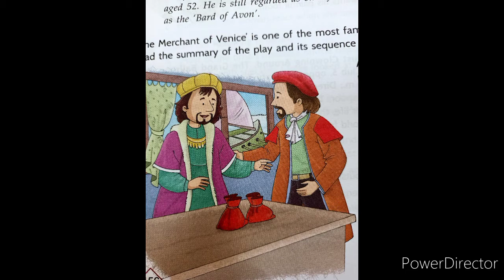Gr 7 The Merchant of Venice